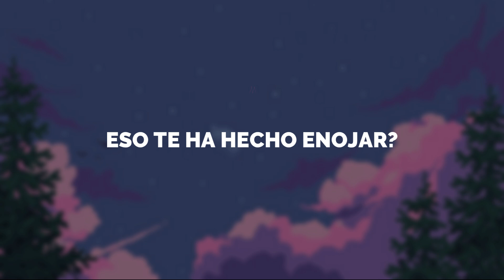WHEN THE SKY FALLS DOWN SUB ESPAÑOL DE YOURS TRULY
Cuando el cielo cae...